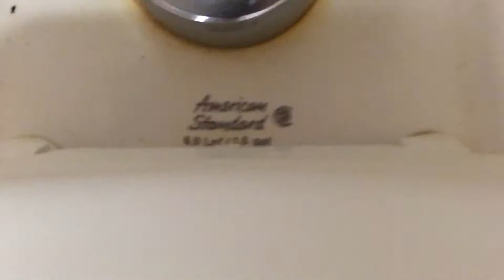American Standard Afwall!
This is an American Standard Afwall toilet. I have never seen this before.